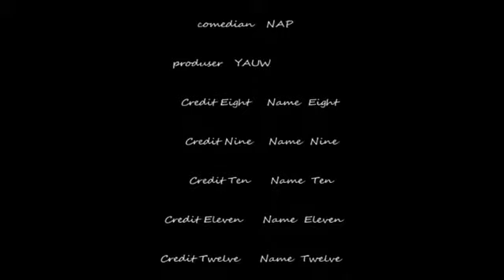Curly hair from west Papua